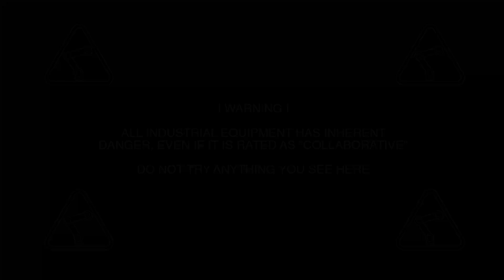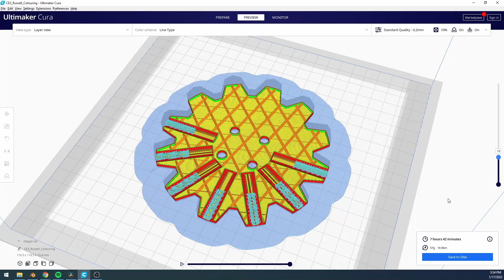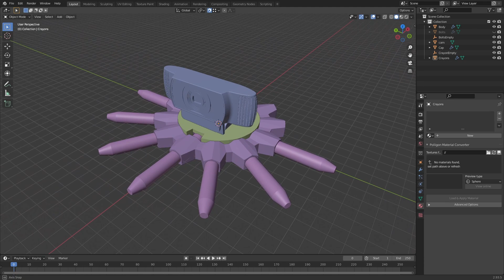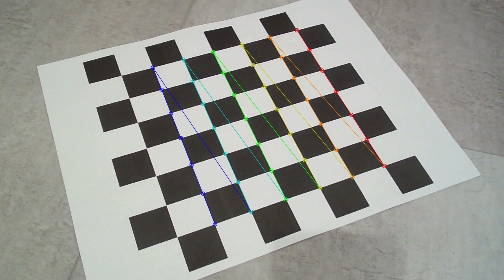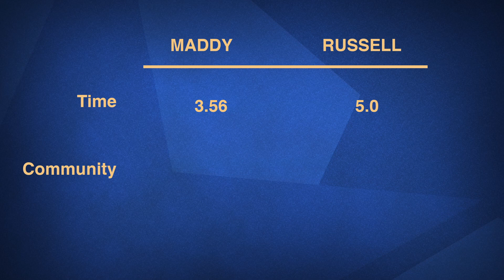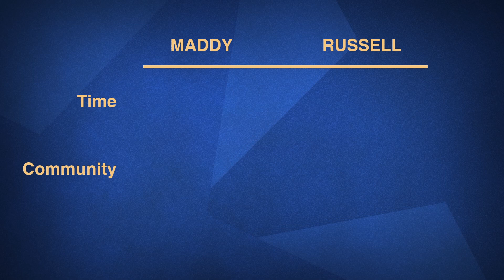Robot Arm Coloring - Robots vs Children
Can the creativity of a child best the accuracy of a robot?